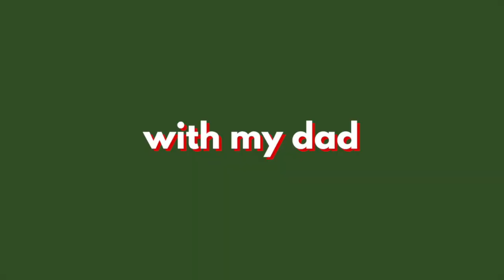VLOGMAS DAY 22: Opening up Christmas presents with my dad & getting my nails done!!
HAPPY VLOGMAS DAY 22 YAYYYYY!! Todays vlog is very exciting! We go to chrurch, get our nails done, AND celebrate Christmas with my dad :)) I even unbox something very exciting!!

Hi my name is Hannah! I am currently a student at Arizona State University and I am in the nursing program!! I am also in Chi Omega here at ASU:)) I make a bunch of different lifestyle / college videos and vlogs. Let me know what kinds of videos you want to see in the future! Any haul videos, day in my life vlogs, college videos, college week in my life videos, sorority videos, anything!